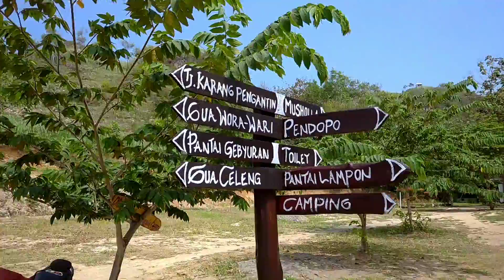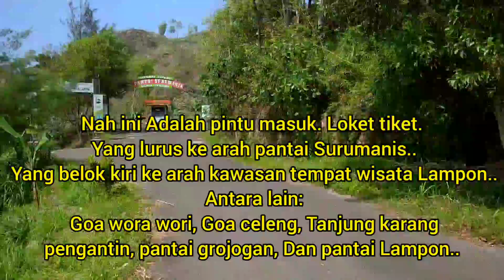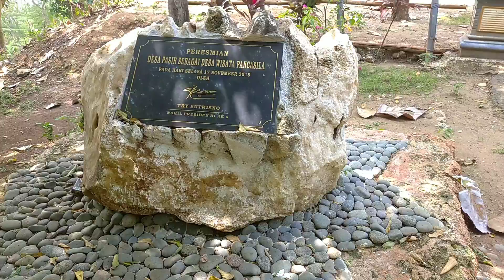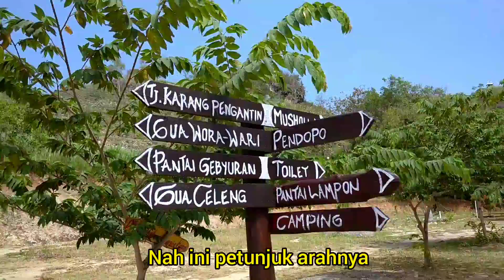Jalan menunju kawasan wisata Lampon Dan pantai Surumanis Ds Pasir kec. Ayah Kebumen